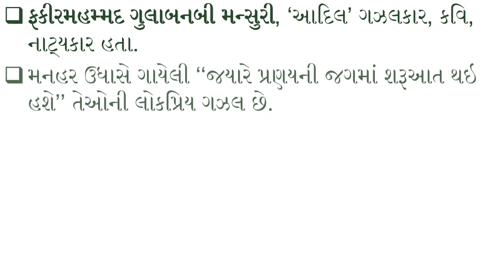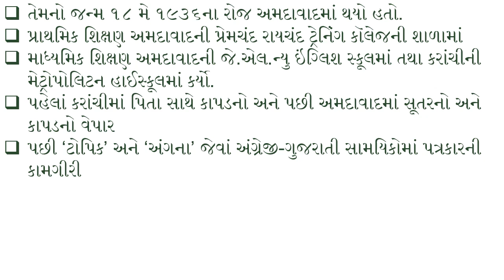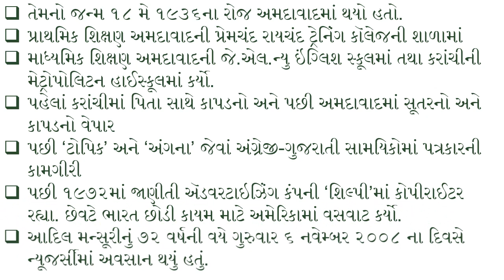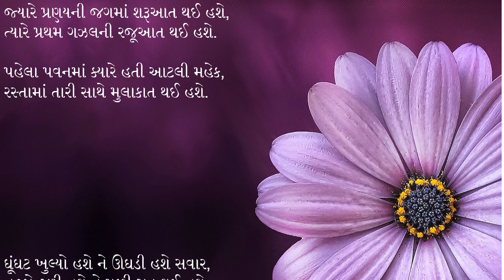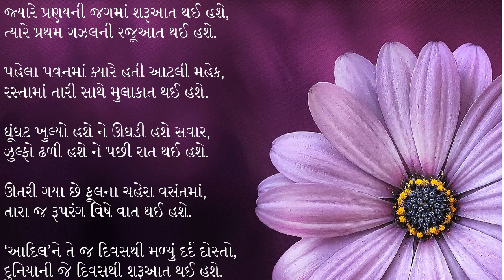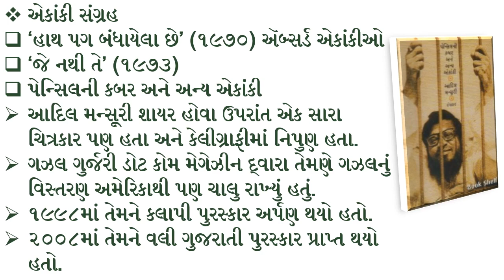GUJARATI GAZALKAR || Adil Mansuri || GUJARATI SAHITYA || GUJARATI SAHITYAKAR || Best Gazal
GUJARATI GAZALKAR || Adil Mansuri || GUJARATI SAHITYA || GUJARATI SAHITYAKAR || Best Gazal || GUJARATI Best_gazal GAZALKAR Adil_Mansuri GUJARATI SAHITYA GUJARATI SAHITYAKAR He was interested in experimental forms of ghazal. Valank (1963), Pagarav (1966), Satat (1970), New York Naame Gam, Male Na Male (1996, 2006), Gazalna Aynagharma (2003) are his ghazal collections. Though he wrote poetry in several other forms, he is chiefly known for his ghazals. His ghazals are influenced by Urdu ghazals. He wrote ghazals in Gujarati, Hindi and Urdu with free use of words of one language in other.
Haath Pag Bandhayela Chhe (1970) and Je Nathi Te (1973) are collections of his absurd one-act plays.
He was also a painter. In 1972, his art exhibitions were held in Ahmedabad and Mumbai.
Awards
He received the Vali Gujarati Award in 2008.[3] He received Kalapi Award in 1998.